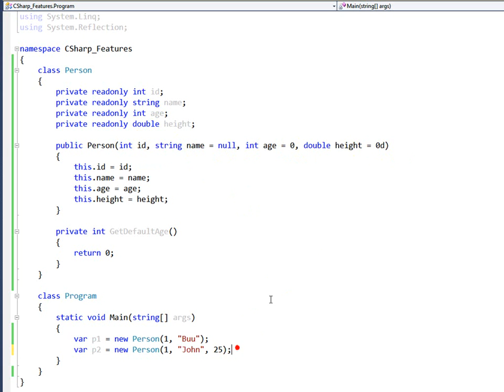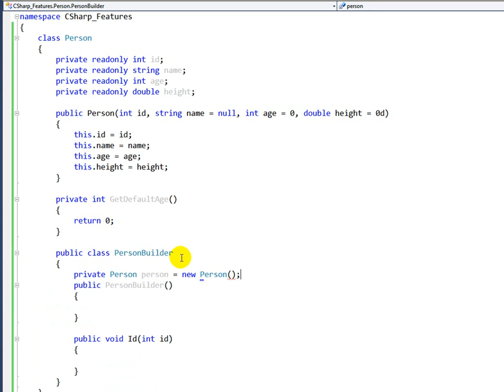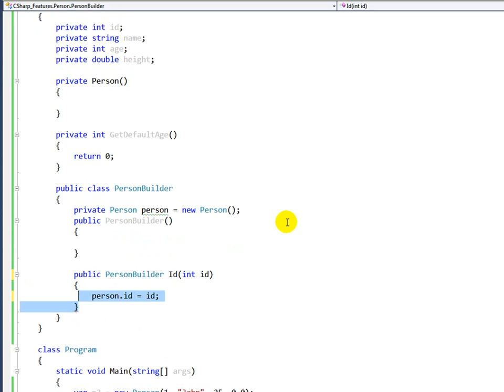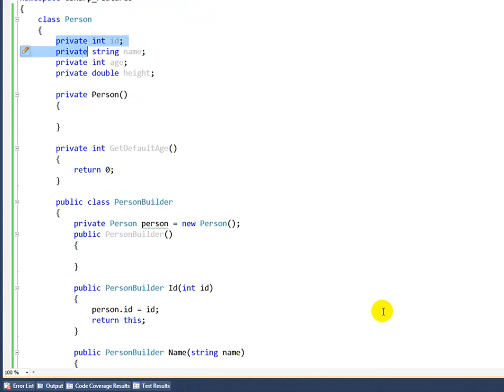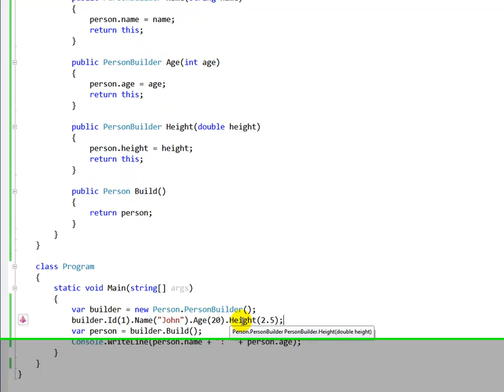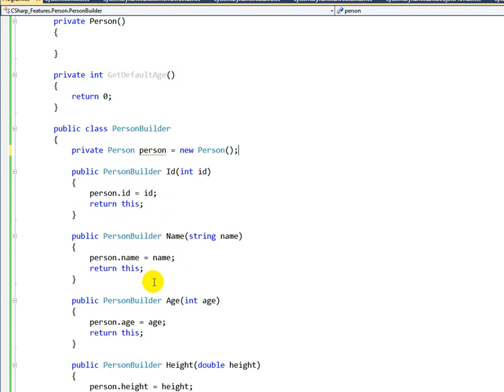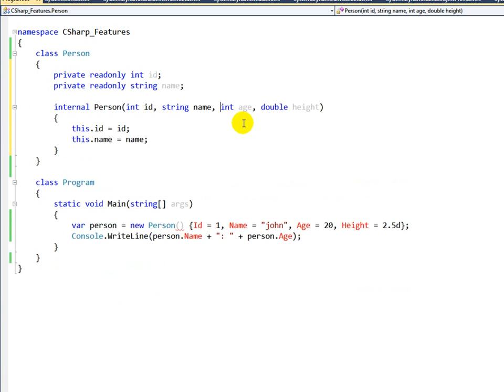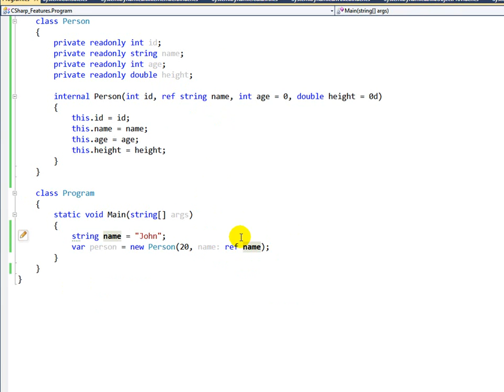C# 4 0 Part 8 Named Parameters